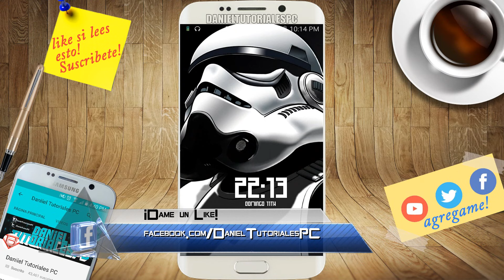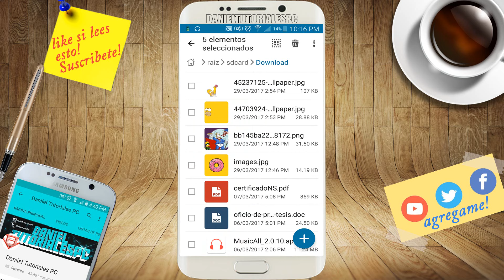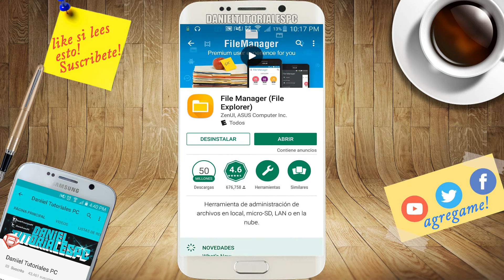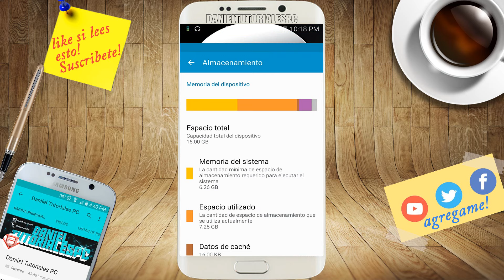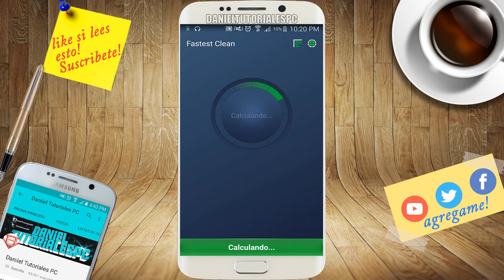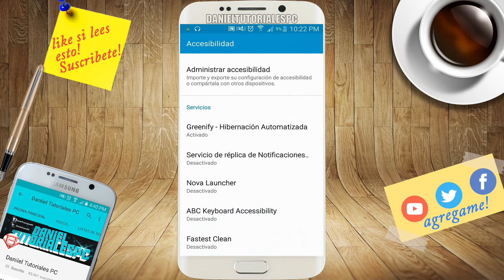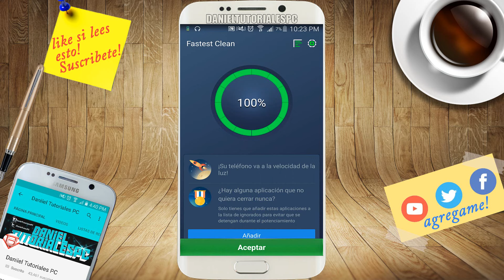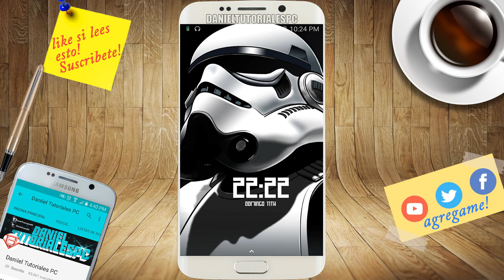Como Acelerar Android al 300% mas rápido de Forma Manual y Una aplicación // 2017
Te enseñare como acelerar tu android de forma manual y con una sola aplicación, aprende a tener mas rápido tu teléfono celular, evita sobrecalentamientos, que se trabe o se ponga lento, también acelera las aplicaciones de Android en un 300%, libera memoria RAM, basura y acelera navegadores, yo te enseño como hacerlo =)
mira como...

ORIGINAL.